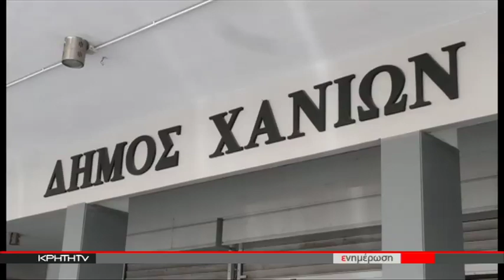ΕΠΙΣΗΜΩΣ ΥΠΟΨΗΦΙΑ ΔΗΜΑΡΧΟΣ ΧΑΝΙΩΝ Η ΝΑΝΣΥ ΑΓΓΕΛΑΚΗ